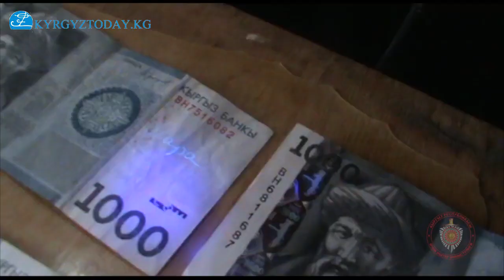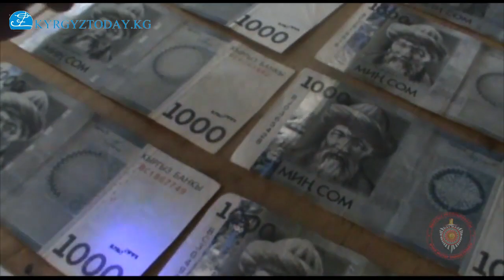Милиция кызматкерлери айыпкерден пара талап кылган сот аткаруучуну пара алып жаткан жеринен кармашты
КМКнын Аймактар аралык башкармалыгынын ыкчам кызматкерлери опузалап алууга шектелген сот аткаруучуну кармашты. Бул тууралуу ИИМдин басма сөз кызматы бүгүн, 12-март күнү билдирди.
Алардын айтымында, жакында ИИМдин Криминалдык милиция кызматынын Аймактар аралык
башкармалыгына кызмат адамы тарабынан коррупциялык багыттагы мыйзамга каршы иш-аракеттеринин жасалып жатканы жөнүндө маалымат келип түшкөн. 30 жаштагы А.Б. аттуу
жаран арыз менен кайрылып, Ош облусунун райондук сотунун сот аткаруучусу алиментке байланыштуу маселени чечип берем деп 50 000 сом акча каражатын талап кылып жаткандыгы жана ага карата тиешелүү чараларды көрүп берүүлөрүн суранган.
Аталган факты боюнча  топтолгон материал КЖБРге катталып, ИИМдин Тергөө кызматы (Ош шаары) тарабынан КРнын Жазык кодексинин 326-беренесинин (опузалап пара алуу) негизинде сотко чейинки өндүрүш башталган.
Сотко чейинки өндүрүштүн алкагында ИИМдин КМКнын Аймактар аралык башкармалыгынын жана  атайын операциялар отрядынын кызматкерлери менен биргеликте ыкчам-тергөө иш-чаралары жүргүзүлүп, анын жыйынтыгында 10-март күнү райондук соттун сот аткаруучу кызматкери талап кылган акча каражатын накталай алып жаткан жеринен кармалган. Анын иш бөлмөсүн тинтүү учурунда башында белгиленген 50 000 сом акча каражаты табылган. Азыркы учурда сотко чейинки өндүрүш уланууда.
Булак: KyrgyzToday.kg